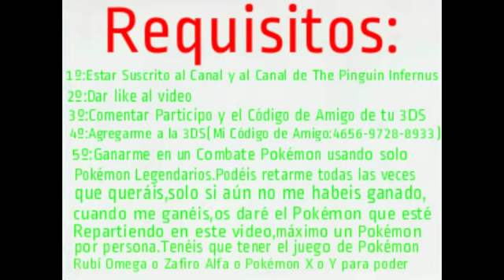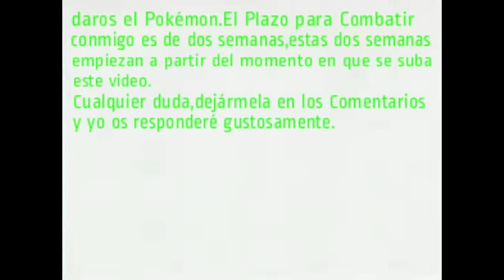Reparto del Pokemon Singular Phione (Finalizado)